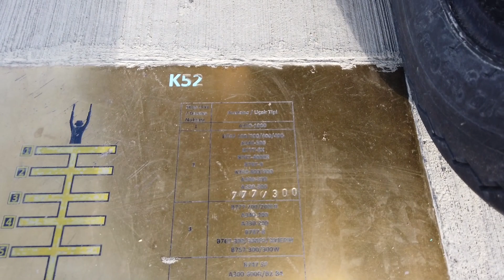İSTANBUL HAVALİMANI KARGO ŞEHRİ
İstanbul Havalimanı'nda Kargo Şehrini Sizlere Tanıtmak İstedim
2 pist arasında bulunan(34 pist ve  35 pist) kargo şehri
Birçok firma tarafından operasyon sürdürülmektedir.
Uçak kategorileri